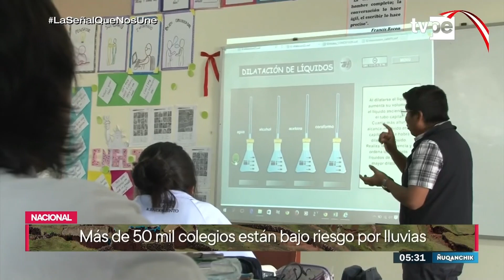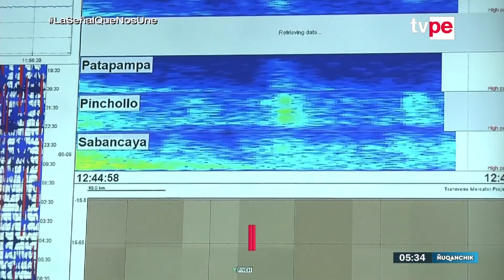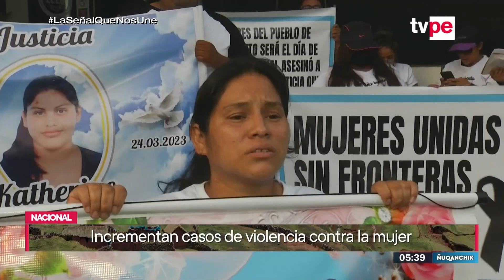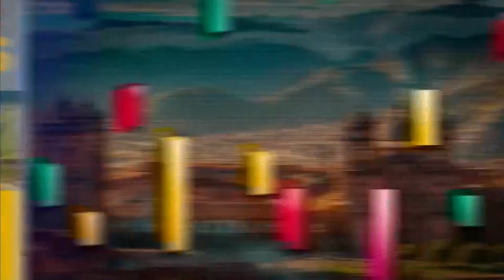Ñuqanchik (25/07/2023) | TVPerú Noticias